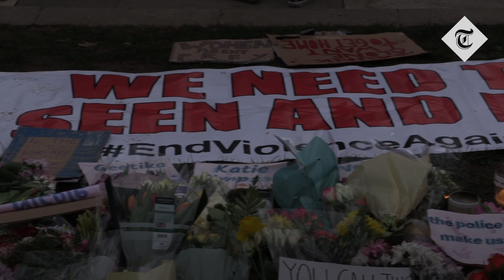Hundreds protest policing bill in London as second reading passes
Hundreds of people protested against the government’s Police, Crime, Sentencing and Courts Bill outside New Scotland Yard in London on Tuesday.